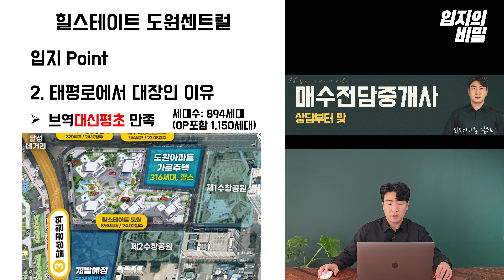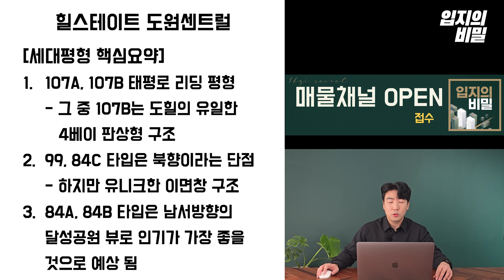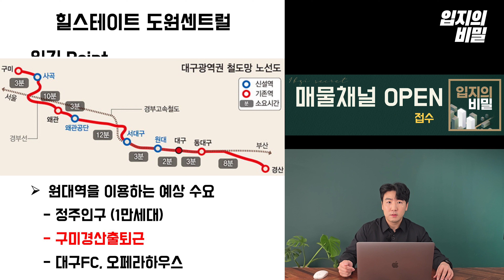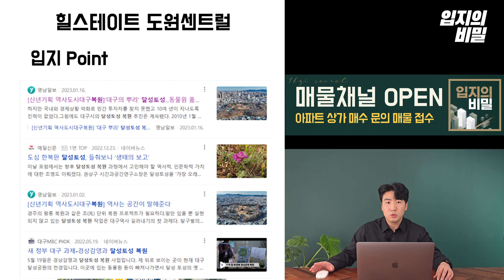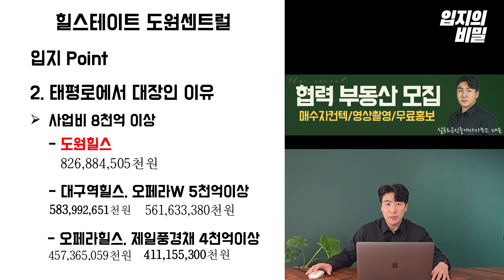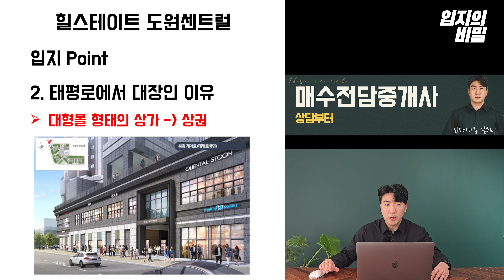[대구부동산] 드디어 모습 드러낸 천지개벽 태평로 대장단지 힐스테이트도원센트럴 계약전 필수 입지분석 영상!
태평로의 대장 단지 도원힐스가 입주를 맞이 했습니다.
천지개벽 태평로의 화룡정점이라고 할 수 있는데요. 대장인 도원힐스가 들어와야 태평로가 완성이 되는 모습입니다.

그 이유는 단순히 입지 좋은 아파트 자체의 영향도 있지만 태평로에 미칠 영향력 때문인데요. 오늘 그 중요한 입지에 대해 풀어드리겠습니다.

영상을 보시고 도원힐스 매수를 고민하시는 분들은 현재 진행중인 매수전담중개사 프로젝트를 활용해주시기 바랍니다.
아울러 최근에 오픈된 입지의 비밀 매물채널도 많은 관심 부탁드립니다.
감사합니다.

(비번: 0918)